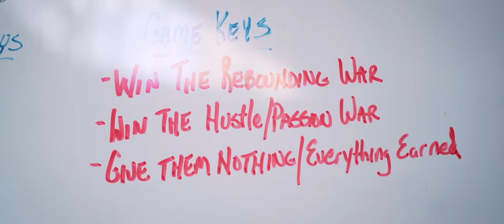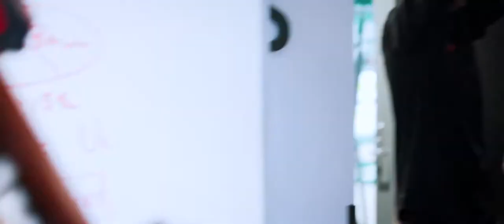Men's Basketball vs Portland State Recap (3/6/21)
Thunderbird Men’s Basketball Claims First Big Sky Conference Regular Season Title.